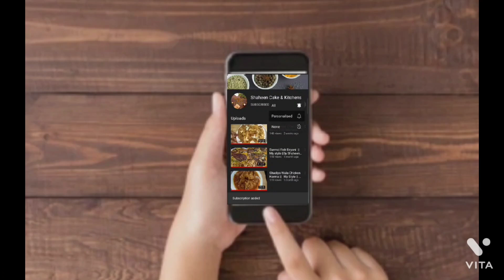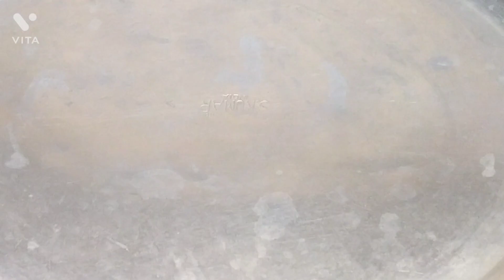White Chicken Dum Biriyani. Delicious and Mouth Watering Biryani . By Shaheen Ansari...